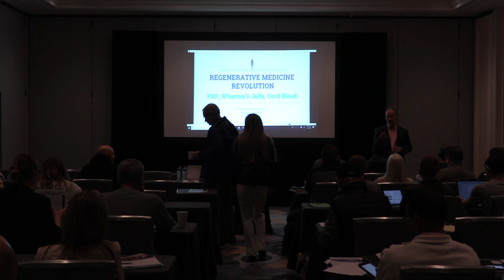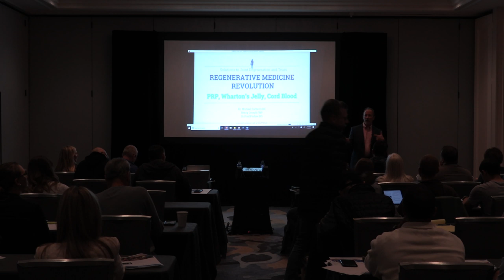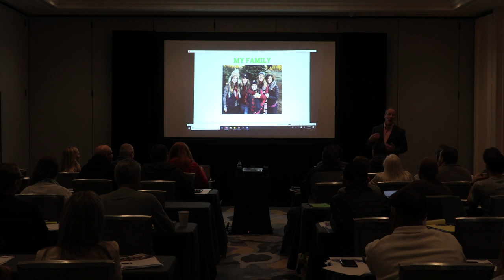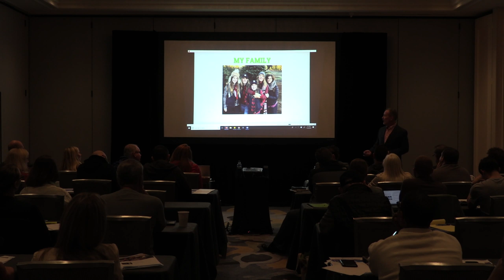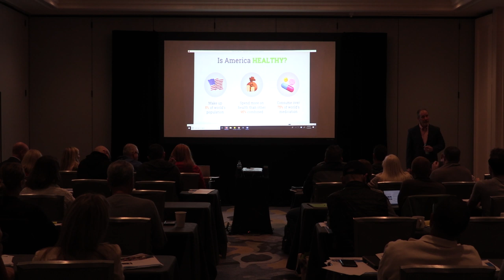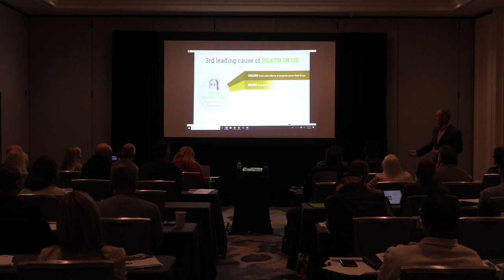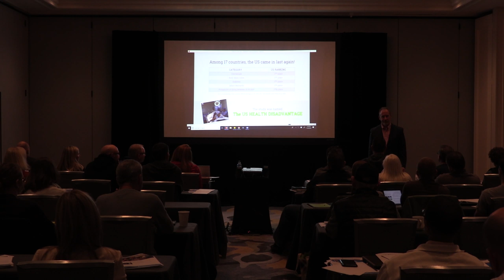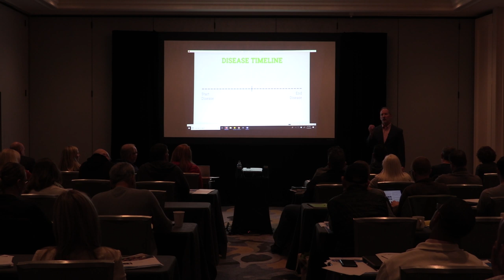How to Deliver Your Next Presentation | Ep. 33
Dr. Mike Carberry leads a conference on regenerative medicine and gives the room tips on how to give a presentation. He also discusses his personal story and how he came up with the Advanced Medical Integration approach.

00:00:10 - (start) Answering questions while registering attendees for appointments
00:02:17 - Bonding with your audience
00:04:17 - Regenerative Medicine (stem cells, etc)
00:04:46 - Dr. Carberry's story
00:07:20 - The team approach
00:10:00 - Do we live in a healthy country?